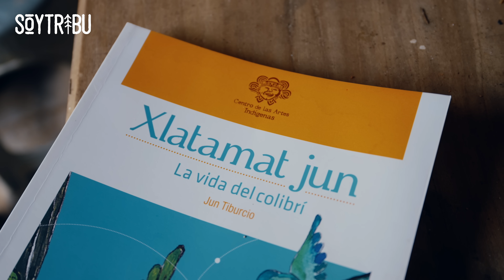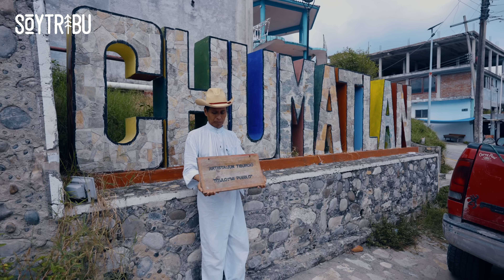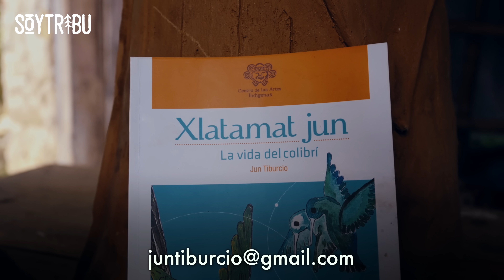Un DESCONOCIDO LLEGA a CASA DE ARTISTA MEXICANO y PASA ESTO | Episodio 234 - Vuelta al Mundo en Moto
Un desconocido llega a casa de un artista mexicano indígena totonaca Jun Tiburcio y pasó esto. Les recomiendo que lo visiten y si desean adquirir su poemario, pueden escribir al correo electrónico que aparece en el vídeo ✍🏽 ⬇ ⬇ ⬇ ⬇ ⬇ ⬇ ⬇ ⬇ ⬇ ⬇ ⬇ ⬇ ⬇ ⬇ ⬇ ⬇

💻 EDICIÓN ➳ @lia.eter & @soytribu

🏍️ ¿QUÉ MOTO LLEVO? ➳ BMW F850 GS

🗺️ ¿CON QUIÉN HAGO VIAJES ORGANIZADOS?

➳ Chiquito Team Band - Agua de clavelito
➳ Peter Crosby - A wanderer
➳ El Ratón Vaquero
➳ Los Tres Reales - Me voy pal pueblo
➳ Clara Mendes - Alma perdida
➳ Caro Luna - Te elijo a ti